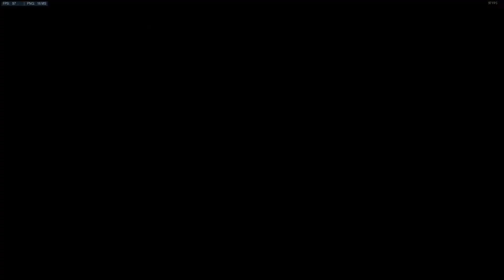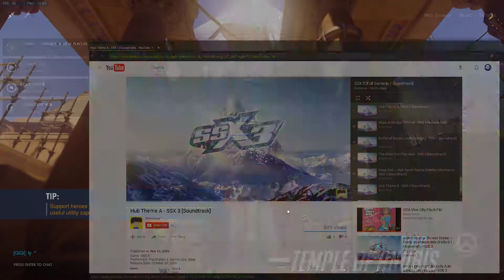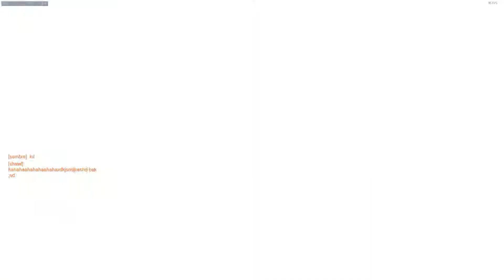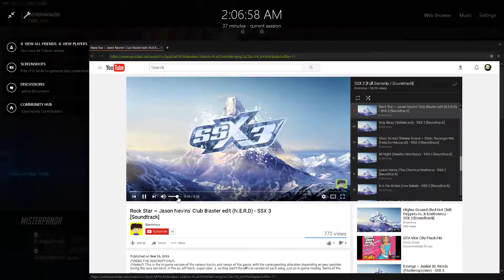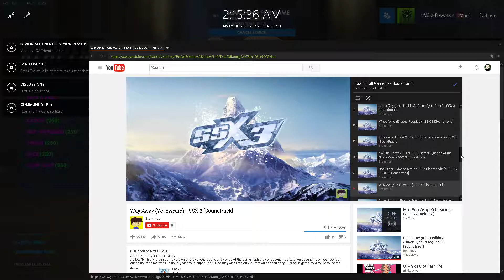late night shitter (ft. ssx3 ost)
how does audio guy sound blockade
recorded between 1 AM to 3 AM, Jun 27 2017